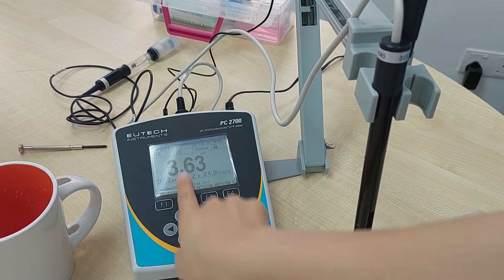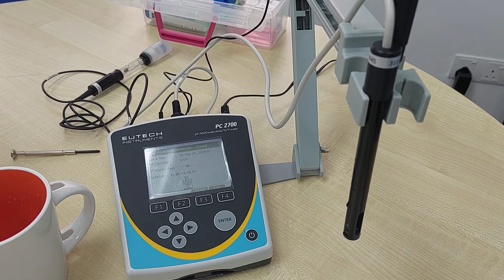Eutech PC2700 Conductivity Calibration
Conductivity Calibration Demo for Eutech PC 2700